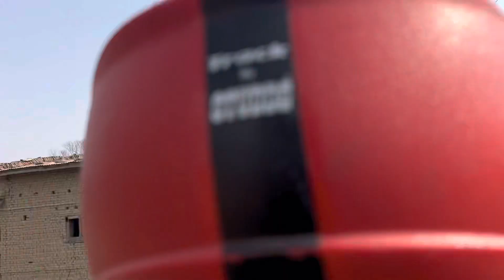Shivapuri Nagarjun National Park's bad road | Nepal vlogs